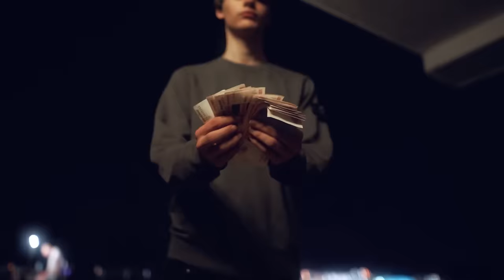Scally Milano - Скам (Official Music Video)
directed & edited  - @flamebaker
effects - @beyond